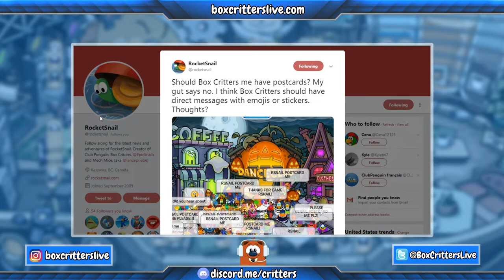Box Critters - Postcard System!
Today we talk about an idea Lance has brought to us, but would it be a good one to add to Box Critters?

We are also home to the largest fan-made Box Critters discord server, so be sure to join us there as well!